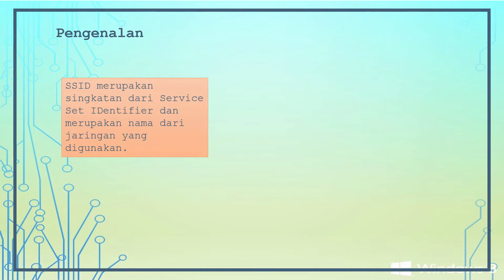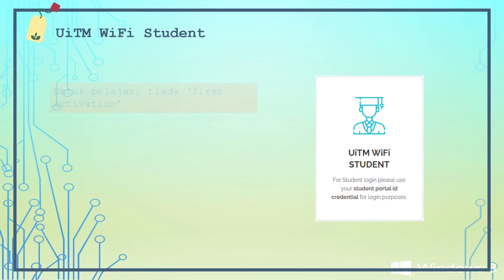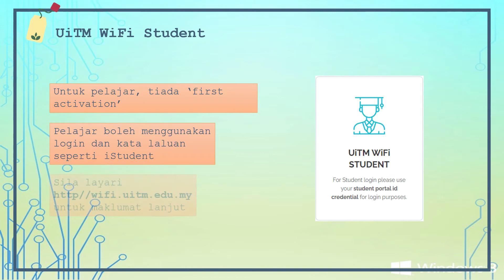SSID WiFi UiTM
SSID WiFi UiTM yang disediakan.